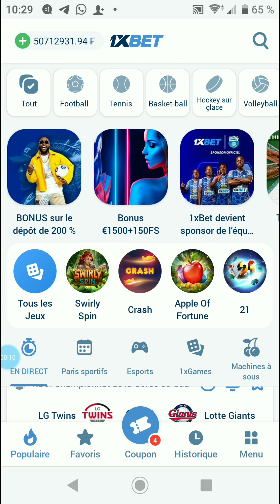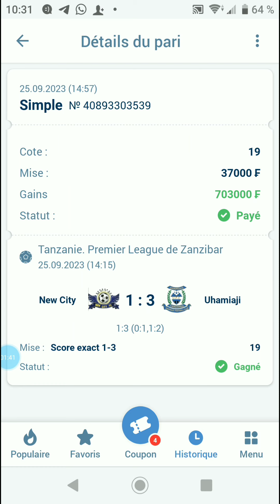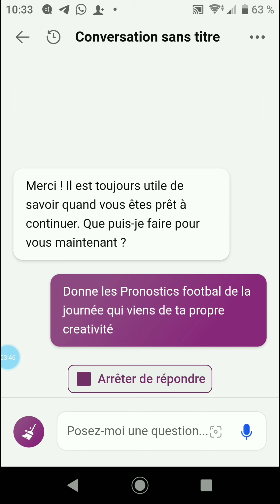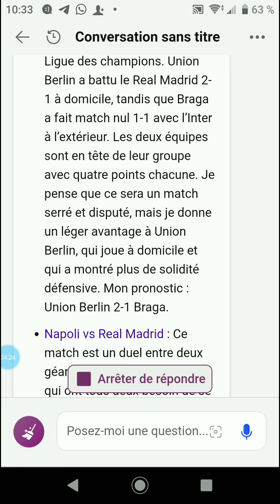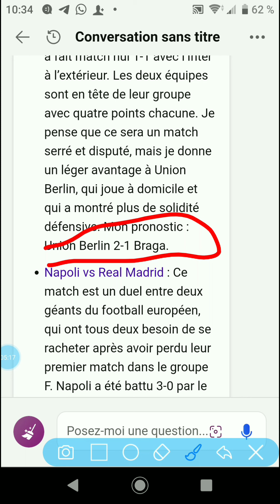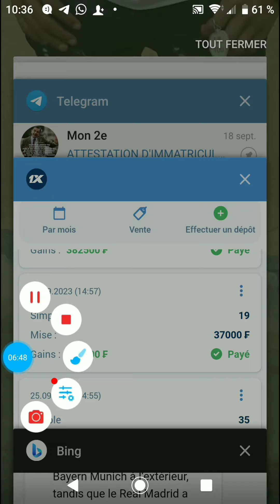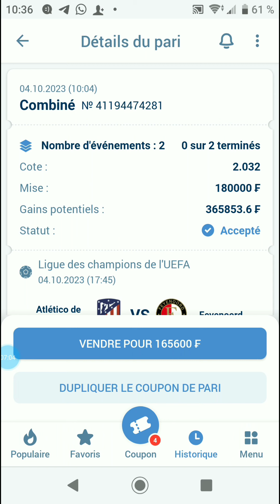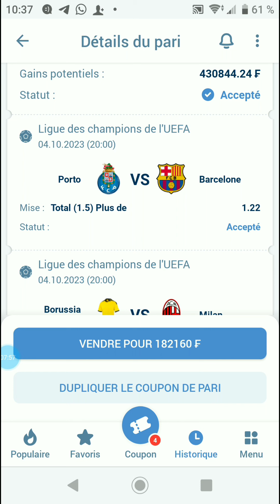cet intelligence artificielle donne les Pronostics score exact sur a 99.99%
Hey les amis ! J'ai juste créé une vidéo YouTube incroyable qui vous montre comment obtenir les scores exacts à partir de la base de données 1xbet grâce à une IA. Ne manquez pas cette opportunité de découvrir des prédictions sportives précises et d'améliorer vos paris. Cliquez ici pour regarder la vidéo maintenant !

1XBET PARIS SPORTS AGENCY

Paris sportifs

1xBet propose des paris supplémentaires sur des événements spécifiques: handicap européen, score exact, progression du jeu, plus / moins, première équipe à marquer, etc. Nous avons également une large sélection de paris sur les matchs internationaux au niveau des clubs et des pays.

1xBet propose des paris individuels, combinés et système.

ASSISTANCE

DÉPÔTS / RETRAITS

1xbet vous partez dans la section promotion de
1 x bet et là vous cliquez sur le p en haut à
1xbet et à parier sur 1xbet sans argent le code
1xbet permet de  sur 1xbet gratuitement
1xbet sans argent.